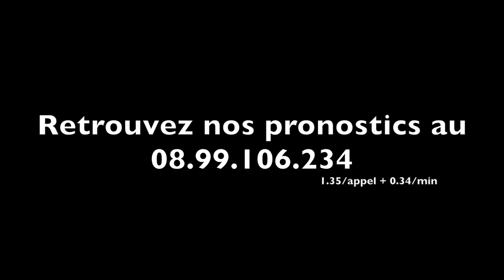F.OUVRIE présente VERGADELL (304) au départ de la Coupe des 4 Ans à Vincennes - A2TURF.COM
Franck OUVRIE présente VERGADELL dans la Coupe Inter-Régionale des 4 Ans ce dimanche à Vincennes. A cette occasion, il va découvrir la grande piste et monter sensiblement de catégorie.
Qu'en pense son mentor ?